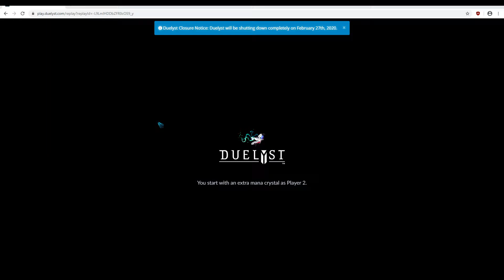Duelyst Replay - Eleod vs Nickkkk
This is a replay I saved for Eleod.